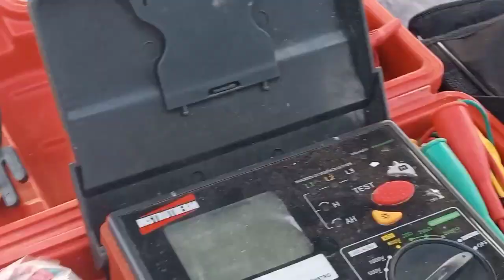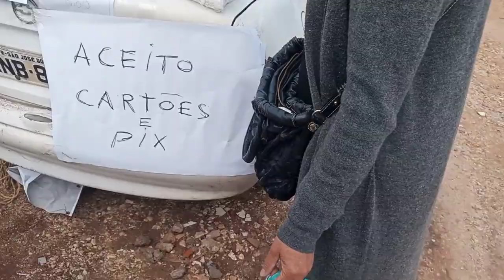FEIRA DA PEDRINHA DE COLOMBO!! TEREMOS UM SORTEIO PARA INSCRITOS DO CANAL!!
Fomos na feira da Pedrinha para comprar produtos para as negociações e chegar a um carro. 18/12/2022
LINK LEILÃO DE BRINQUEDOS: